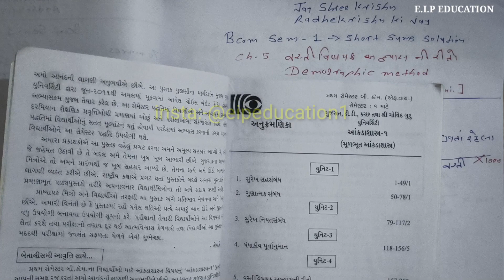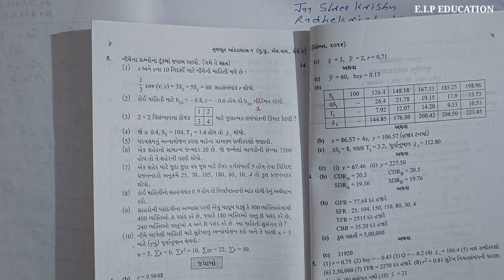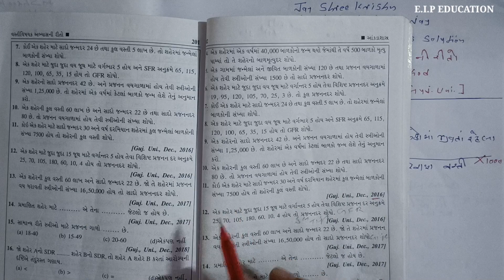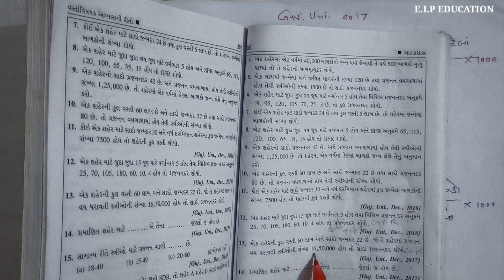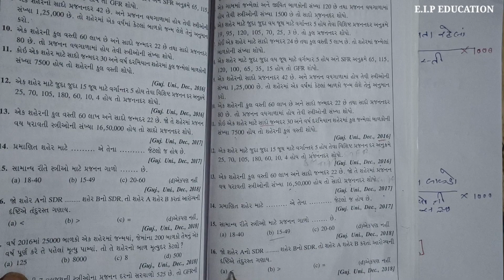bcom sem 1 | gujarat university| short sums solution| 2016 to 2022 | demographic methods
*Operation Research
*Statistics
*Corporate Account
*Financial Account
*Mathematics
*Auditing
*Taxation
*General Knowledge
*Current Affairs